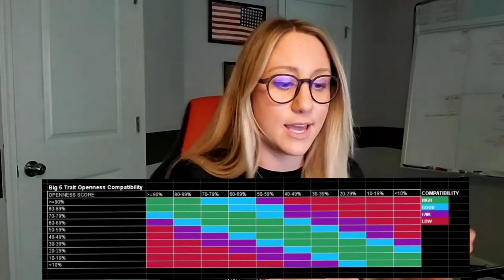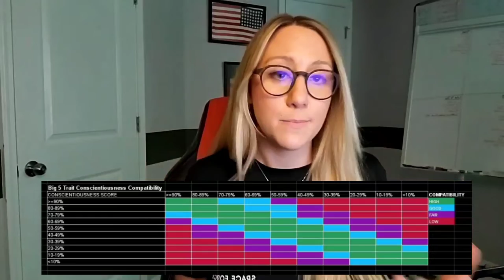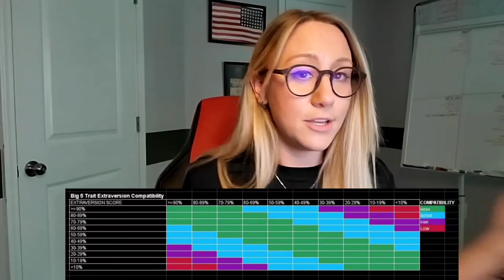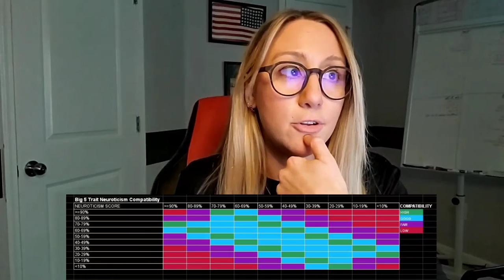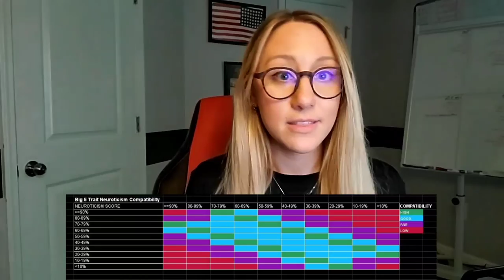Big 5 Personality Trait Compatibility- how it works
Do opposites really attract? Not when it comes to the Big 5 personality traits! Check out our compatibility system and free dating app based on Big 5 and MBTI compatibility.

We also have more personality tests and relationship info on the website!